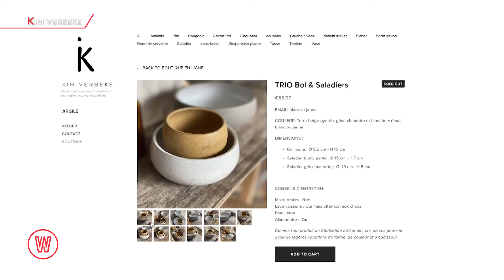Portrait : Kim Verbeke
D’abord pratiquée comme un hobby, la poterie est rapidement devenue un vrai métier pour Kim Verbeke. Mise en avant grâce au restaurant Hors-Champs, elle enchaine depuis les collaborations et les commandes. Assiettes, tasses, bougies, décorations florales, tout est prétexte à modeler la terre !